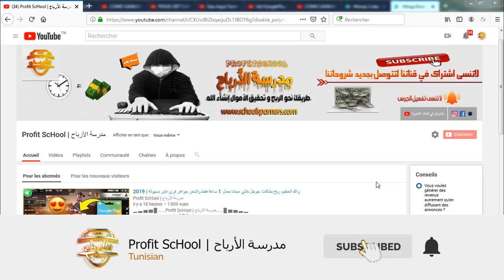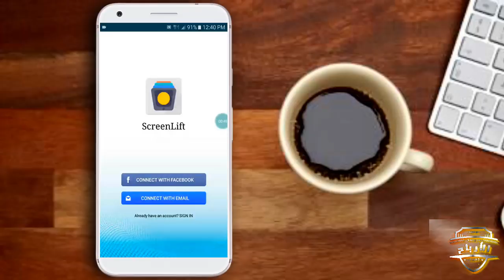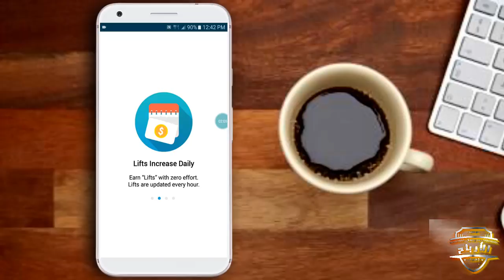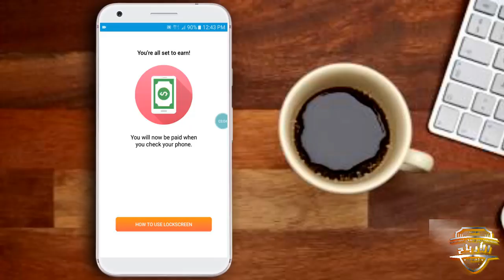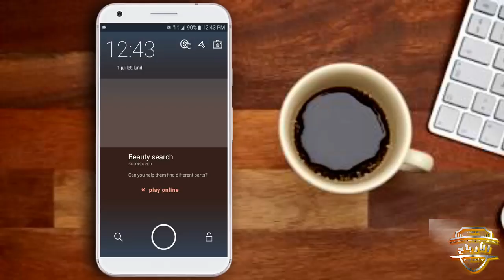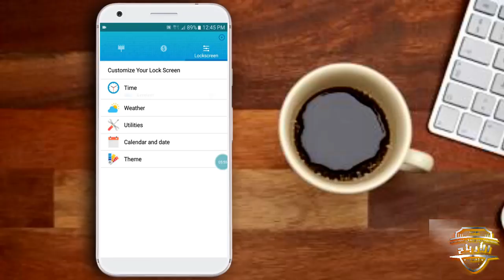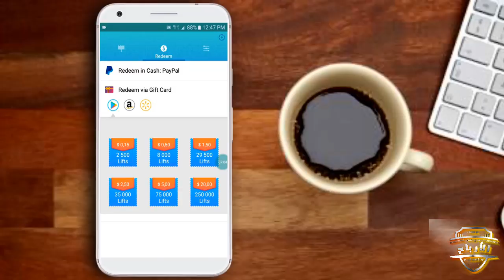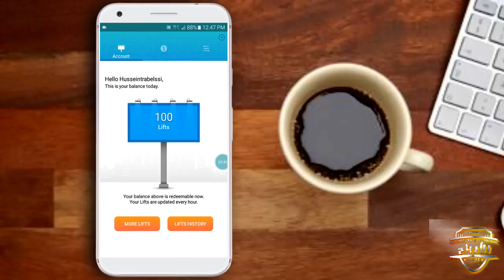كيفية ربح بطاقات جوجل بلاي مجانا عن طريق فتح الهاتف فقط و بدون جمع نقاط + الإثبات | 2019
▬▬▬▬▬▬▬▬(ஜ۩۞۩ஜ)▬▬▬▬▬▬▬▬▬
▬▬▬▬▬▬▬▬(ஜ۩۞۩ஜ)▬▬▬▬▬▬▬▬▬
▬▬▬▬▬▬▬▬(ஜ۩۞۩ஜ)▬▬▬▬▬▬▬▬▬
0) إشتركو بقناتنا الثانية اخوتي سننزل فيها فيديوهات ربحية
▬▬▬▬▬▬▬▬(ஜ۩۞۩ஜ)▬▬▬▬▬▬▬▬▬
Music used in this video:
▬▬▬▬▬▬▬▬(ஜ۩۞۩ஜ)▬▬▬▬▬▬▬▬▬
▬▬▬▬▬▬▬▬(ஜ۩۞۩ஜ)▬▬▬▬▬▬▬▬▬
مفاتيح :
احصل الان على بطاقات جوجل بلاي مجانا لشحن الالعاب
بطاقات جوجل بلاي ببجي
بطاقات جوجل بلاي اليمن
بطاقات جوجل بلاي اون لاين
بطاقات جوجل بلاي الجزائر
بطاقات جوجل بلاي السعودية
بطاقة جوجل بلاي $15 مجانا